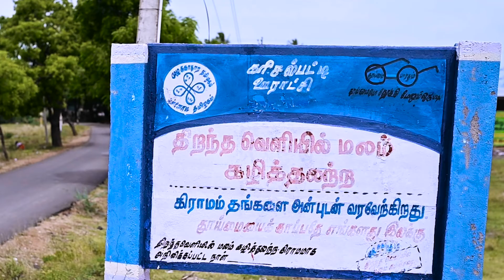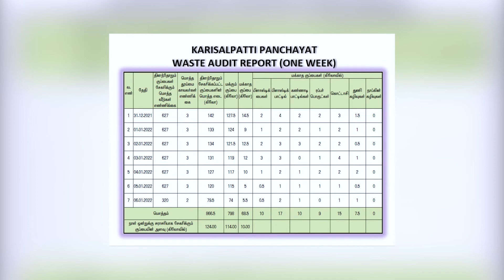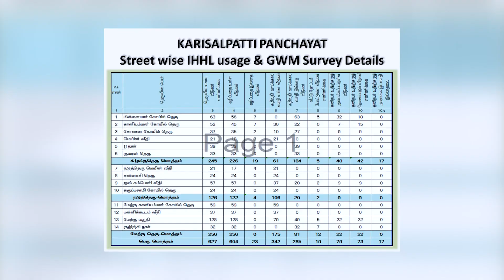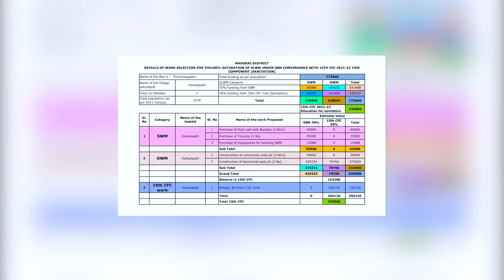Madurai District karisalpatty Pt Model Village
Model Village Pt.